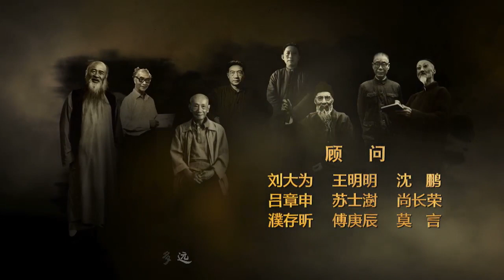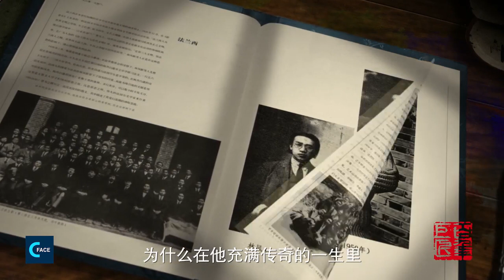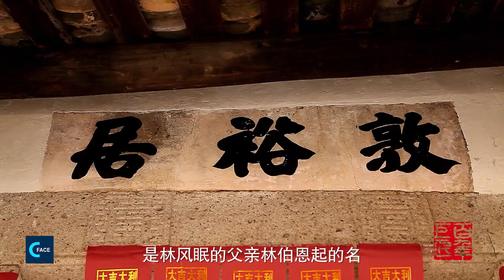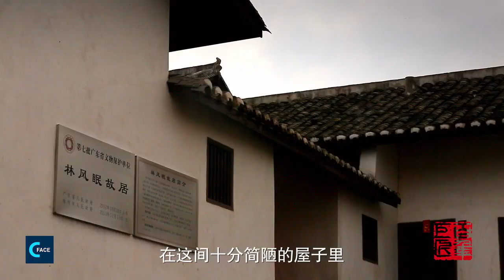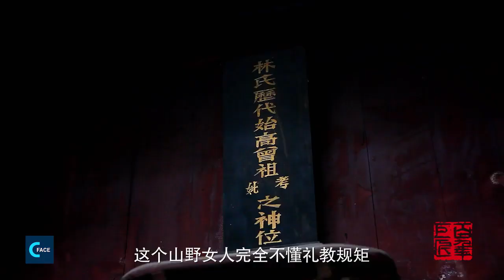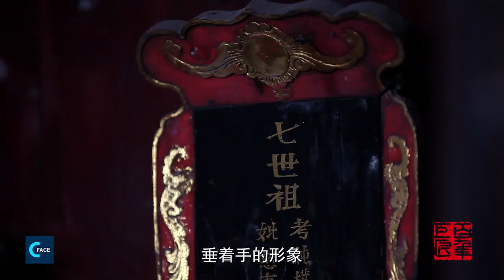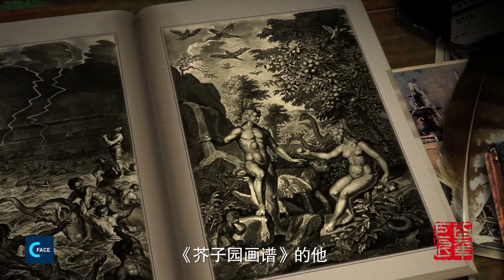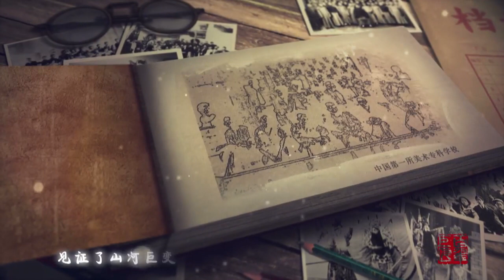หลินเฟิงเหมียน ตอนที่ 1 “อัจฉริยะแห่งบูรพาทิศ”